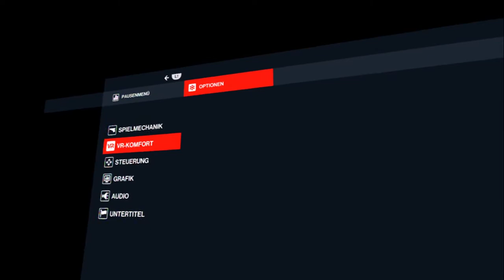Hitman 3 VR ● Tutorial + Lets Test ● Top oder Flop? | PSVR | Teil 1 | DNC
Hitman 3 VR auf PS4 Pro (PSVR).
Wir testen gemeinsam das Game Hitman 3, welches in VR spielbar ist.
Angefangen wird mit dem VR Tutorial, um zusammen in die Steuerung und in die Funktionen einzutauchen.

In diesem Video zeige ich euch, was ihr so alles in VR erleben könnt, wie das Gefühl dort ist (Grafik, tracking, Handhabung der Waffen, etc.)  und ob sich das Game lohnt oder ein kompletter Flop geworden ist.

PCVR Setup:
Virtual Reality Headset:
Mainboard:
Asus Rog Strix b450-f Gaming
GPU:
ZOTAC GAMING GeForce RTX 2070 Blower
CPU:
AMD Ryzen 7 2700X Prozessor
HDD:
SSD Samsung 970EVO Plus M.2 500 GB
Kühler:
Scythe Fuma 2 CPU-Kühler Twin-Tower Design
Arbeitsspeicher:
Webcam:
Logitech C920 HD Pro Webcam

PSVR Setup:
PSVR

Team:
Delorean787 (Oculus Rift)
DNC (PSVR)
Gbear (PSVR)